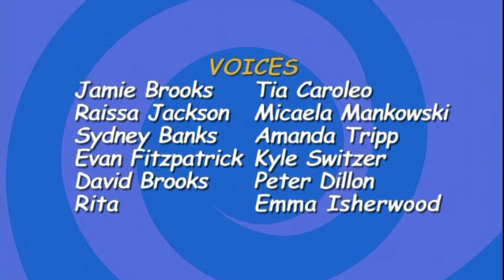Just Jamie | Episode 9 | Sibling Revelry | Tia Caroleo | Micaela Mankowski | Amanda Tripp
Part 1: “Sibling Revelry”
When Sydney and Raissa are too busy with their siblings to hang out, Jamie wonders what it would be like to have her own sister.

Part 2: “Cell Phonies”
The girls find a cell phone while at the mall and get into mischief while looking for its owner.

Just Jamie is an animated world of sleep-overs, phone tag and girl talk. Twelve-year-old Jamie's number-one priority is hanging out with her two life-long friends. It's her mixed-up place in the world that has Jamie always wondering, always searching. With her audience as her confidante, Jamie expresses her innermost "stuff," making her an expert guide to the muddled-up reality of being 12!

Directed by: Curtis Crawford
Created by: Chantal Ling, Katie Tallo, Serge Cote, David Bigelow
Based on original drawings by Helen Dardik
Starring: Tia Caroleo, Micaela Mankowski, Amanda Tripp, Kyle Switzer, Peter Dillon and Emma Isherwood